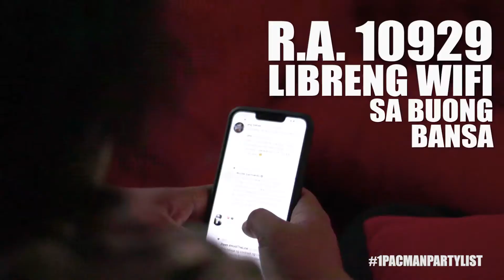1PacMan Partylist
Nagpapasalamat ang buong lungsod ng Tarlac sa walang sawang pagtulong at pagaagapay ng 1 Pacman Partylist!